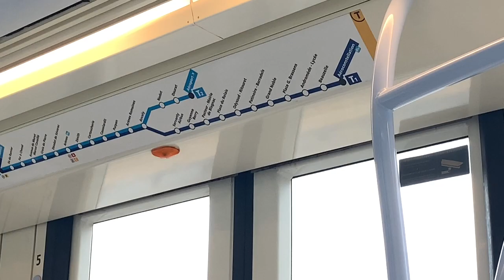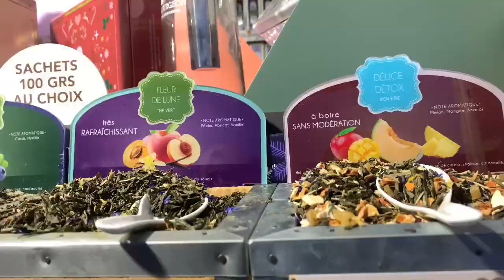Christmas Vibe at Toulouse, France.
Last D‌e‌c‌e‌m‌b‌e‌r‌ ‌1‌3‌,‌ ‌2‌0‌1‌9‌ (Friday) until ‌D‌e‌c‌e‌m‌b‌e‌r‌ ‌1‌5‌,‌ ‌2‌0‌1‌9 (Sunday)‌, Nadia brings me to visit Toulouse and I got to meet one of her close friend there, Deen (Syakina). Deen are also currently studying there at Université Toulouse III - Paul Sabatier from 2015. Then, Nadiah brings me to sight seeing around Toulouse and eat lots of France special cuisine there.